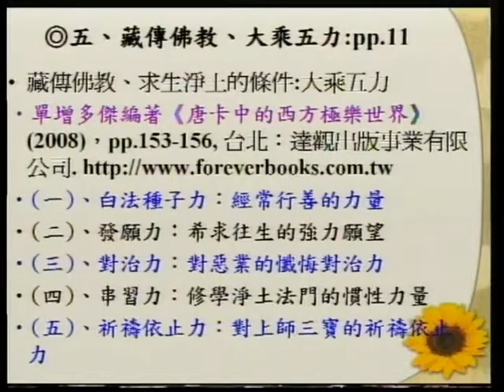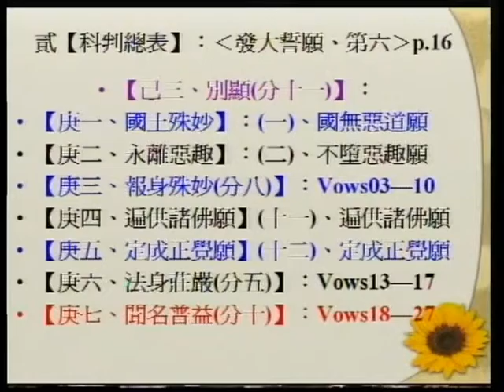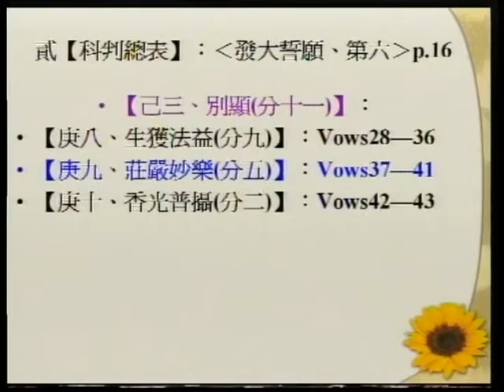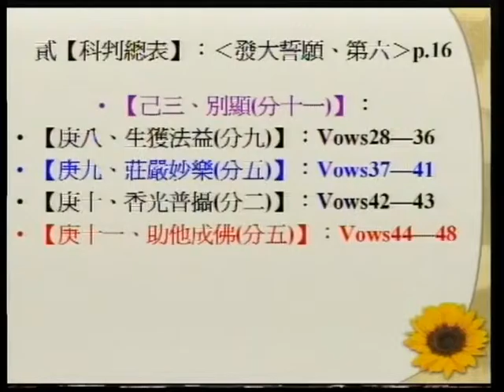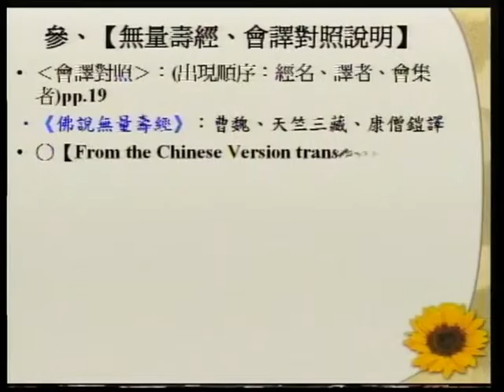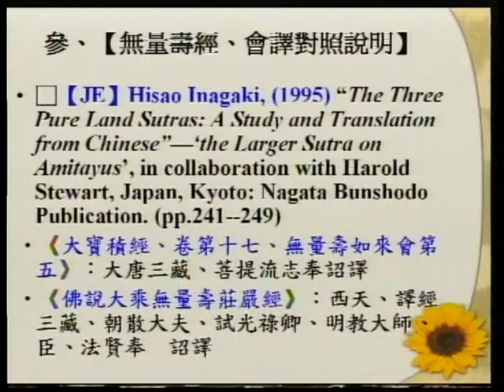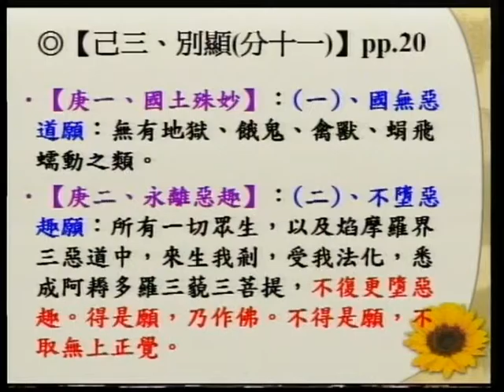SBA06【淨佛國土】阿彌陀佛、四十八大願的簡介：般若、淨土、與願心的結合 (六)